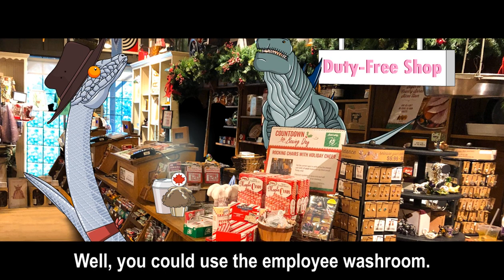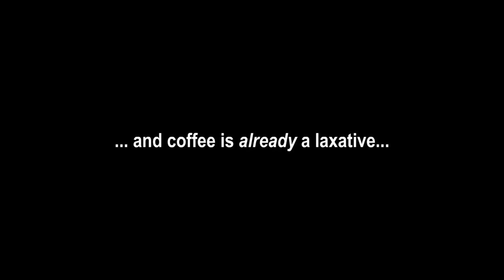Totally Kaiju Toons vs. Zilla's Duty-Free Shop (Ft. Giant Sea Snake and Deutalios)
When you gotta geaux, you gotta geaux.

God bless,
TKToons

"Gift shop at Cracker Barrel" (CC2 - Todd Van Hoosear; people removed from image, some words altered to make it look like a Duty-Free Shop)